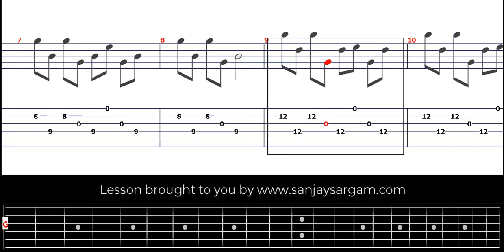Backward Roll Exercises #2 - Guitar Tutorial (Fingerstyle)